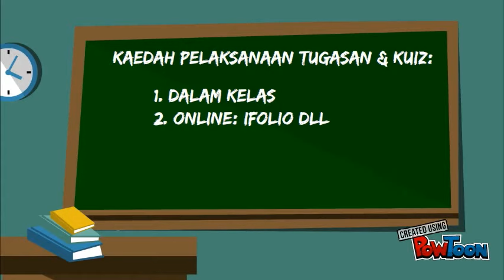proforma matematik untuk ekonomi dan perniagaan (baru)